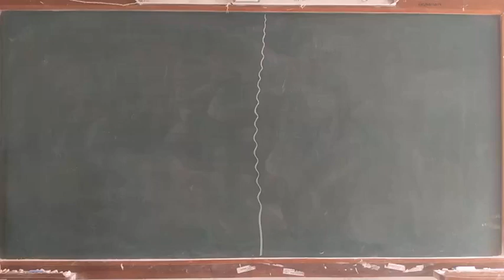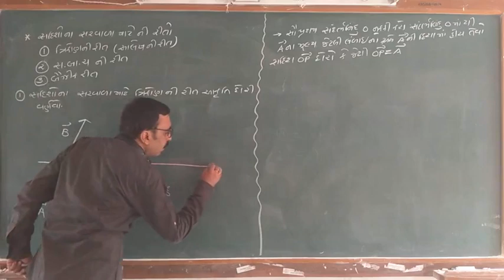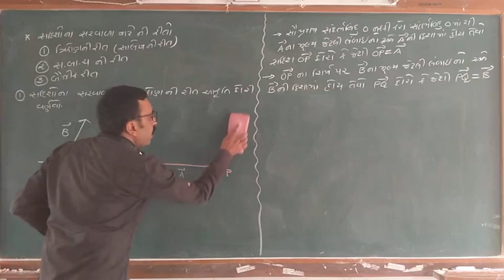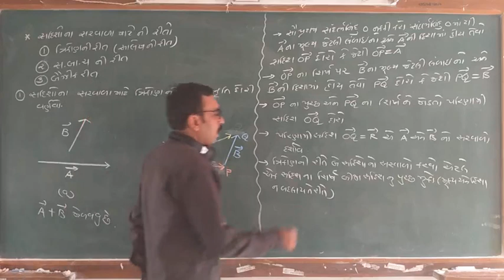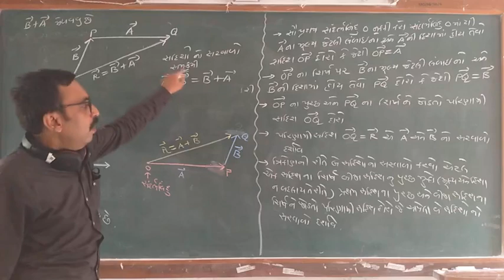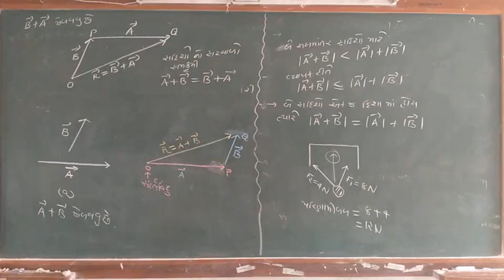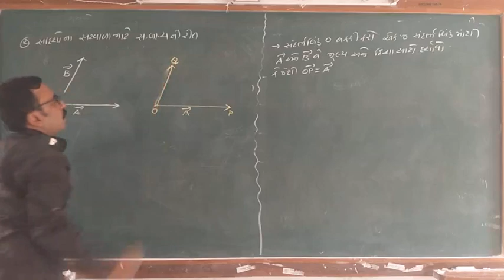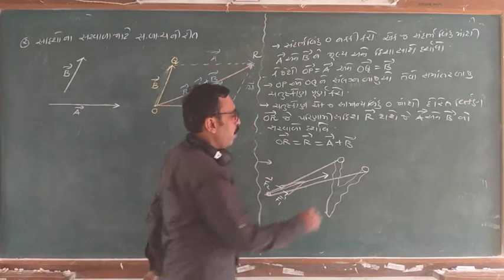STD 11 PHYSICS CHAP 4 PART 3